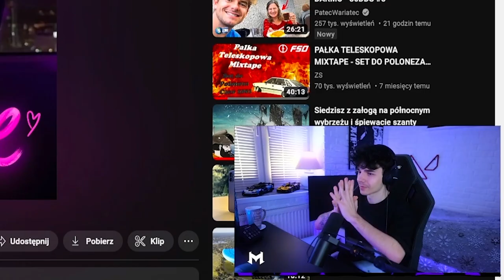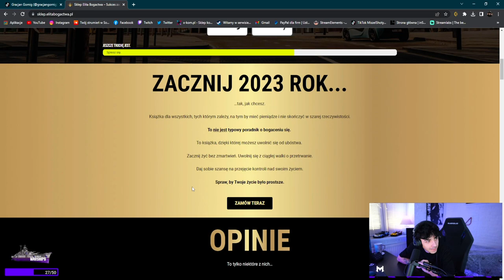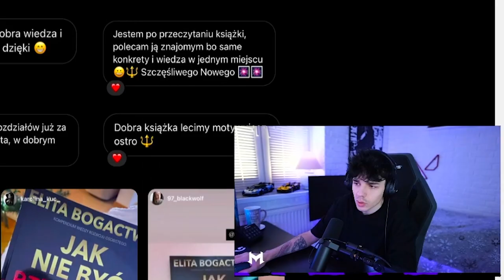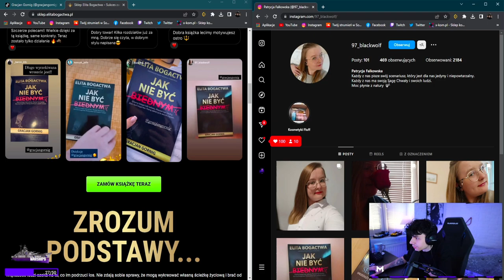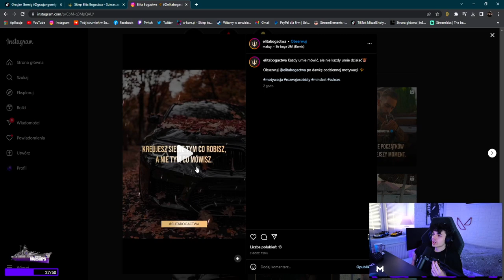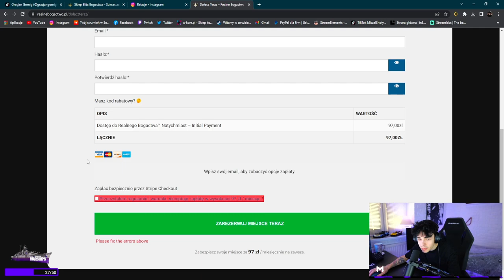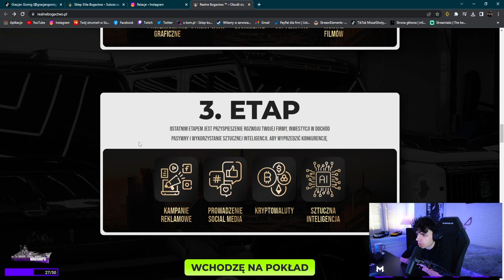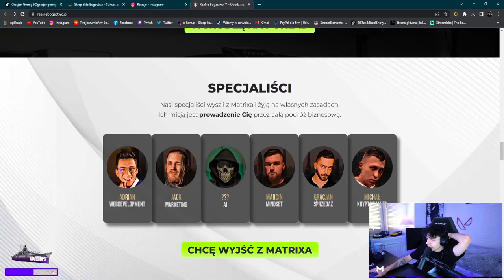MISZEL - REAKCJA na WOJTEK GOLA & SENTINO - INSTALOVE, JAK ZOSTAĆ MILIONEREM